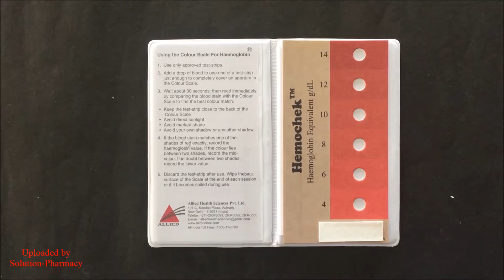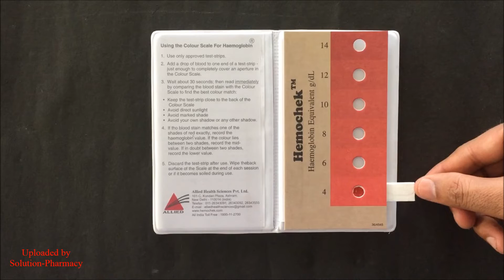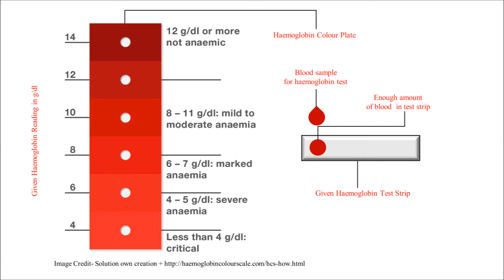Haemoglobin Estimation by Colour Scale Method | Estimation of Haemoglobin | Haemoglobin Test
This video is also available in ENGLISH. Hemoglobin Estimation by Colour Scale Method (English) By Solution Pharmacy

Blood is very vital cells for us, as it carries all the nutrients which are good for our body.  Blood has so many constituents including- protein, oxygen, plasma, RBC, WBC, Platelets and other. Haemoglobin is the major component of blood which carries oxygen to the tissue for various function. Hemoglobin is the only component which has a binding capacity of oxygen molecules that is the reason we get a sufficient amount of oxygen for the proper functioning of our body. the normal hemoglobin level in man is about 12- 16 gm and for a female, it may warry up to- 12-14 grams. although the low level of haemoglobin can be easily understood and diagnosed by pathology person or by a physician, there are various important and time-saving methods for estimation of hemoglobin or to the determination of haemoglobin level in a blood sample. these methods are- (1) Estimation of haemoglobin by Sahli's method (2) Estimation or determination of haemoglobin by colour scale method (3) Estimation and determination of hemoglobin by copper sulphate specific gravity methods (4) Test for hemoglobin level in blood is also done by WHO certified hemocue methods.  Hemoglobin level can be increased by consuming fruits and vegetables containing iron including folic acid and vitamin 12. when the level of hemoglobin goes down below the normal level one feels lethargy and fatigue.  it's always better to estimate the haemoglobin level in blood.

Haemoglobin can be estimated by two methods-
Sahli's Haemoglobinometer and haemoglobin colour scale.

Step by step procedure for haemoglobin estimation by colour strip-
(1) Arrange all the requirements needed in haemoglobin estimation
(2) Read the instruction which will help you in haemoglobin estimation
(3) Take a given strip paper for haemoglobin estimation
(4) disinfect your finger with ethanol
(5) Prick the finger with the help of pricker pen and allow a sufficient drop of blood to come out which will need haemoglobin estimation
(6) Place the blood over strip paper
(7) Wait for 30 seconds
(8) Now place the stip under the lightest colour shade
(9) Now start moving the strip from bottom to upward direction, this is an important step in haemoglobin estimation
(10) Match the colour of blood with given colour strap,
(11) The point at the colour of blood exactly match with the strip indicates the value of haemoglobin in the blood sample
(12) note down the value of haemoglobin

हेमोग्लोबिन रक्त का प्रमुख घटक है जो विभिन्न कार्यों के लिए ऊतक को ऑक्सीजन लेता है। जब यह सामान्य स्तर से नीचे चला जाता है तो कोई सुस्त और थकान महसूस करता है। रक्त में हीमोग्लोबिन स्तर का अनुमान लगाने के लिए हमेशा बेहतर होता है।

इस वीडियो को देखने के बाद आप समझ पाएंगे- हेमोग्लोबिन परीक्षण, हेमोग्लोबिन प्रयोग, हिंदी में हीमोग्लोबिन, सहली के हीमोग्लोबिनोमीटर, रक्त में हीमोग्लोबिन की जांच कैसे करें, हीमोग्लोबिन अनुमान परीक्षण, अपने हीमोग्लोबिन गिनती, हेमोग्लोबिन स्तर में आदमी, हीमोग्लोबिन स्तर औरत,

हेमोग्लोबिन का अनुमान दो तरीकों से किया जा सकता है-
सहली के हीमोग्लोबिनोमीटर और हीमोग्लोबिन रंग पैमाने।

कलर स्ट्रिप द्वारा हीमोग्लोबिन अनुमान के लिए चरण-दर-चरण प्रक्रिया-
(1) हीमोग्लोबिन अनुमान में आवश्यक सभी आवश्यकताओं को व्यवस्थित करें
(2) निर्देश पढ़ें जो हेमोग्लोबिन अनुमान में आपकी मदद करेगा
(3) हीमोग्लोबिन अनुमान के लिए एक दिए गए स्ट्रिप पेपर लें
(4) इथेनॉल के साथ अपनी उंगली कीटाणुरहित करें
(5) प्रकोप कलम की मदद से उंगली काट लें और रक्त की पर्याप्त बूंद बाहर निकलने दें जिससे हेमोग्लोबिन अनुमान की आवश्यकता होगी
(6) रक्त को स्ट्रिप पेपर पर रखें
(7) 30 सेकंड के लिए प्रतीक्षा करें
(8) अब सबसे हल्के रंग छाया के नीचे चिप रखें
(9) अब स्ट्रिप को नीचे से ऊपर की दिशा में ले जाना शुरू करें, यह हीमोग्लोबिन अनुमान में एक महत्वपूर्ण कदम है
(10) दिए गए रंग का पट्टा के साथ रक्त के रंग से मेल खाते हैं,
(11) स्ट्रिप के साथ बिल्कुल खून के रंग पर बिंदु रक्त नमूना में हीमोग्लोबिन के मूल्य को इंगित करता है
(12) हीमोग्लोबिन के मूल्य को नोट करें